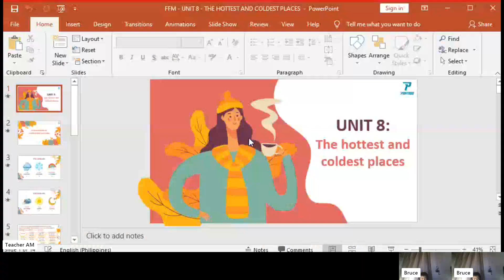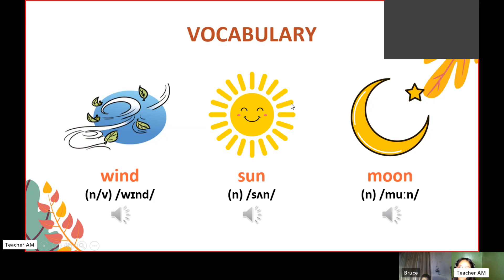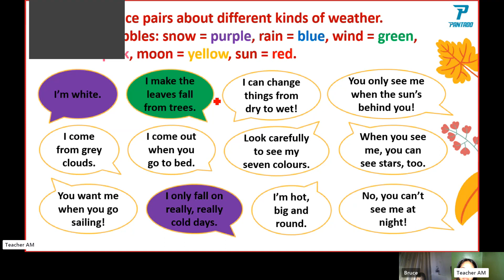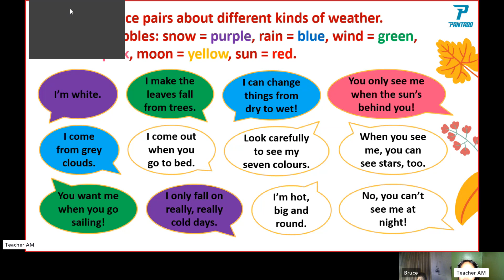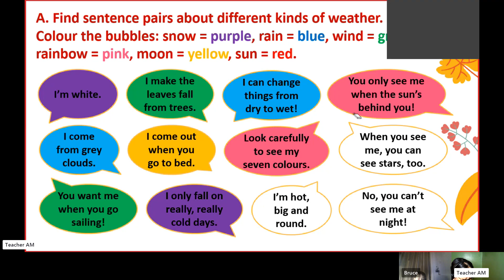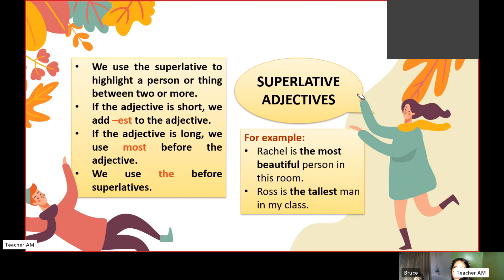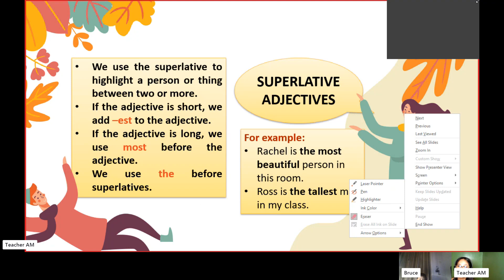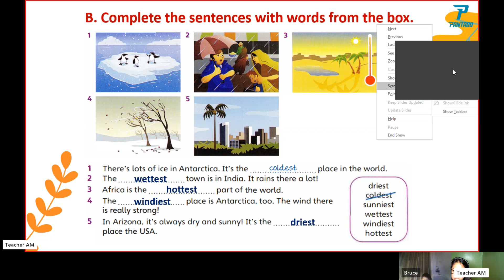BRUCE- FUN FOR MOVERS- UNIT 7- MAY 22, 2023